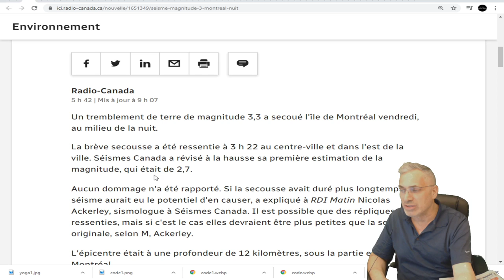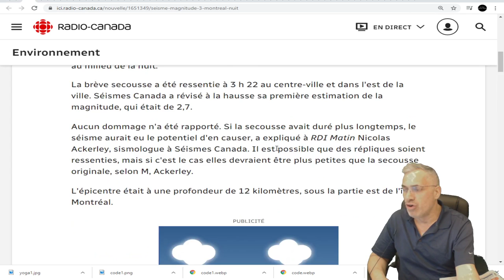DERNIÈRE HEURE; TREMBLEMENT DE TERRE DE 3.3 À MONTRÉAL;CANADA!